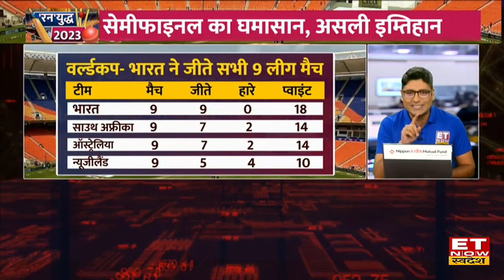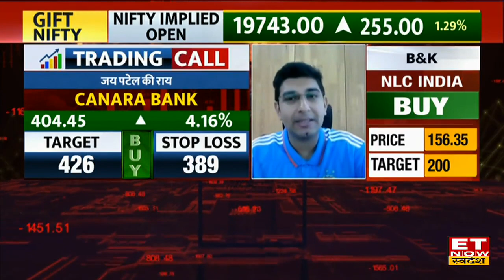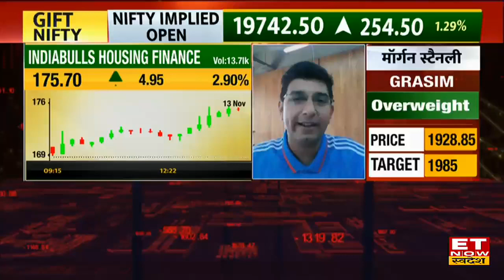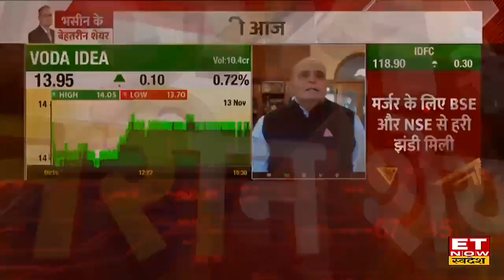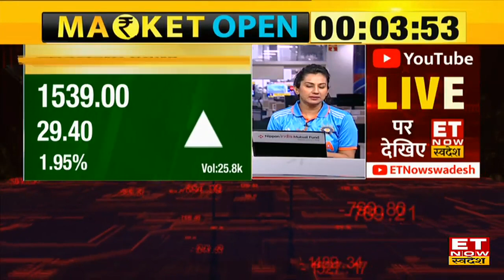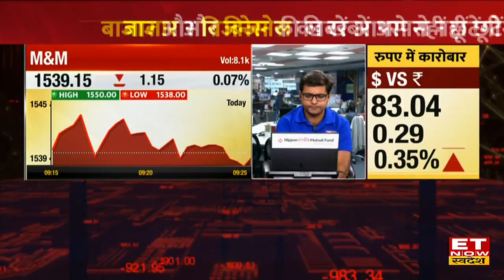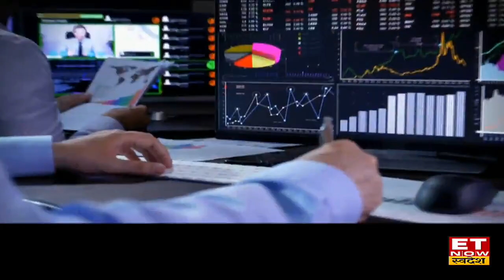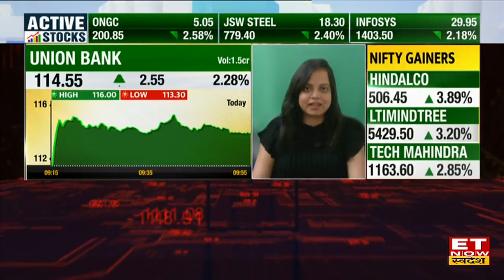Stock Market Today: Bazaar में धमाकेदार तेजी, Sensex 600 अंक उछला और Nifty 19628 के ऊपर |Khara Sauda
Share Market Latest Update : Global Market से मिले अच्छे संकेतों के बाद घरेलू बाजार दमदार तेजी के साथ खुले। निफ्टी और सेंसेक्स हरे निशान में खुले। इस समय Nifty 188 अंकों की बढ़त लेकर 19,631.60 के स्तरों पर कारोबार कर रहा है वहीं Sensex भी 602 अंक उछलकर 65,536.46 के स्तरों पर ट्रेड कर रहा है। बाजार में जोरदार तेजी के बाद कहां होगी दमदार कमाई, जानिए शेयर बाजार का पूरा अपडेट